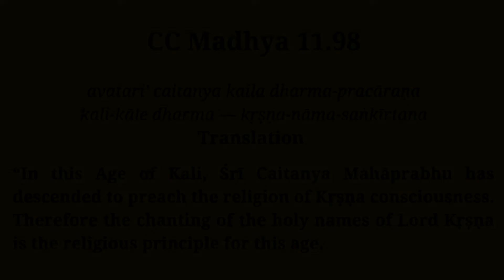হরিনাম সংকীর্তন Sri Radhashtami Hare Krishna kirtan, Prem Hari Kirtan das, sridham Mayapur harinam